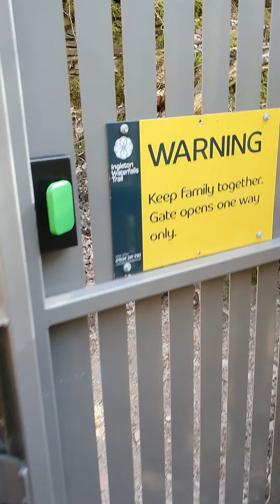Ingleton Waterfalls Trail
Hasło: Ingleton.
Odzew: Wodospady 🙂
A dokładnie Ingleton Waterfalls Trail 🙂
Kto był, temu nie trzeba tłumaczyć cóż to takiego.
Kto nie był, niech rozważy by tę swoją nieobecność jak najszybciej naprawić.
Prawie 7 kilometrów spaceru dobrze wytyczoną ścieżką która biegnie jak najbliżej krawędzi dwóch rzek, aby zapewnić spektakularne widoki na wodospady. Teoretycznie czas przejścia całej trasy to dwie i pół godziny ale nie trzeba się spieszyć. Tym bardziej że nawet jeśli na trasę wyruszymy tylko odziani i obuci, to z głodu i pragnienia na trasie nie zginiemy 🙂 W sumie, idąc szlakiem napotkaliśmy trzy punkty gastronomiczne oferujące coś na ząb i ugaszenie pragnienia że o lodach nie wspomnę 🙂
Reasumując: szlak wodospadów zaczyna się i kończy w Ingeton, z tą tylko różnicą że zaczynamy wejściem na końcu bezpłatnego parkingu, kończymy zaś wchodząc do wspomnianej wioski. W sumie to fajne zakończenie trasy. Po dwu i półgodzinnym spacerze wśród cudów Natury przenosimy się do teraźniejszości. Wąskie uliczki też mają swój klimat. No i ten Akwedukt 🙂 Naprawdę to przysłowiowa wisienka na torcie 🙂 Lub truskawka 🙂 Jak kto woli 🙂
Na koniec jeszcze finanse. Wejście dorosłego to wydatek 8 funa, dziecka 4. Trasa do samodzielnego chodzenia więc wózki inwalidzkie wstęp mają wzbroniony. I tyle.
Ze stu pięćdziesięciu minut spędzonych na trasie pigułka 13 minut, tych najciekawszych 🙂
To co? Oglądać i planować odwiedziny 🙂
Postcod parkingu: LA6 3ET
Miłego Wszystkim i do napisania 🙂